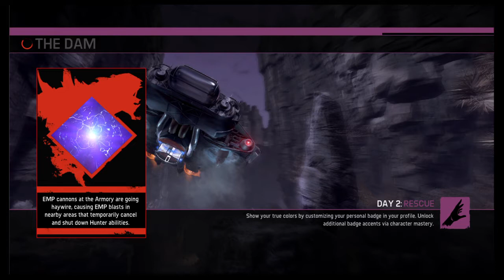Evolve - Gorgon gameplay 2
This is the second video in a five video series. I will be playing as Gorgon in Evacuation Mode. Each video will showcase one part of Evacuation.